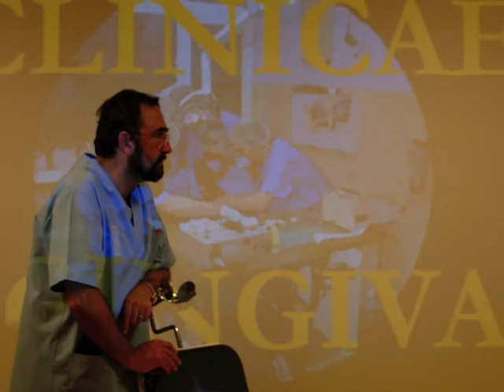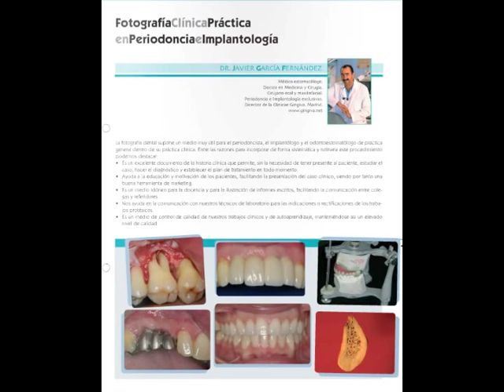FOTOGRAFIA DENTAL ,DENTAL PHOTOGRAPHY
FOTOGRAFÍA DENTAL EN PERIODONCIA E IMPLANTOLOGÍA .TECNICAS PARA LA REALIZACIÓN DE UNA SERIE FOTOGRÁFICA PERIODONTAL COMPLETA REALIZADA POR EL DR JAVIER GARCÍA FERNÁNDEZ DE LA CLÍNICA GINGIVA